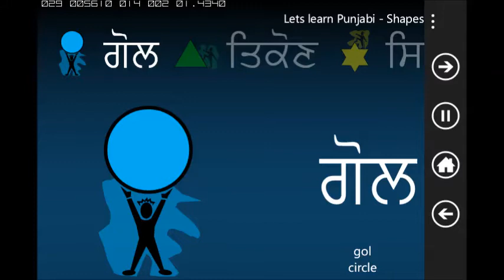Let's Learn Punjabi Shapes (Daddiji)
Amrit Punjabi is a Windows Phone, Windows 8 and Android app designed for children and adults looking to learn the basics of Punjabi; the Punjabi Alphabet, common Animals, Fruit, Vegetables, Colors, Shapes and Numbers. It uses simple images, sounds and text to provide an easy learning experience. The pictures were carefully created to help children learn modern day items. For example, the traditional usage is "i for inkpot"; most children today do not use an inkpot. Trying to learn more about their heritage and culture, Sikh and Punjabi children may benefit from this application. This is our contribution to the Sangat.